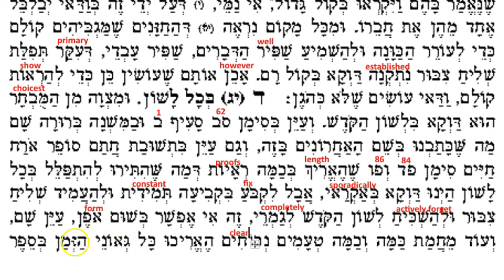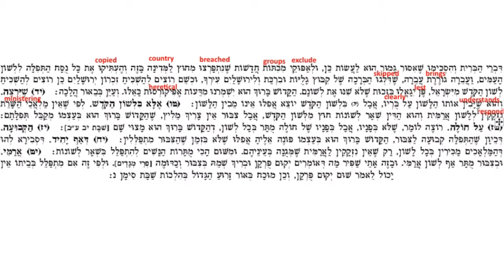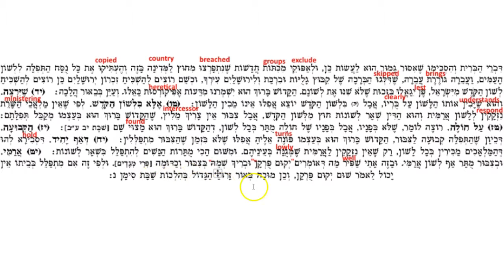Mishna Brura 101:3-4 Thursday 9 March 2016